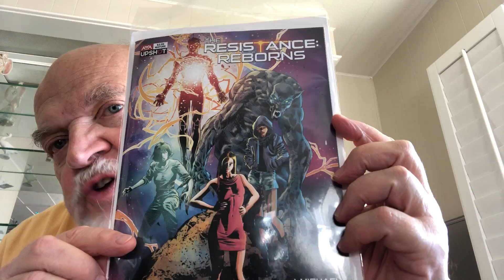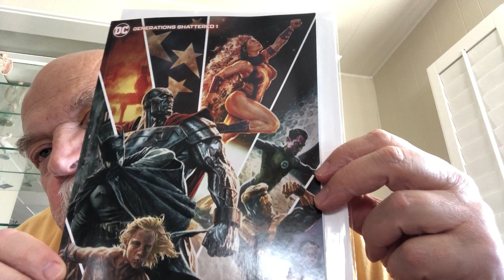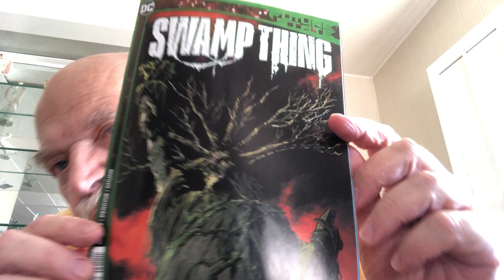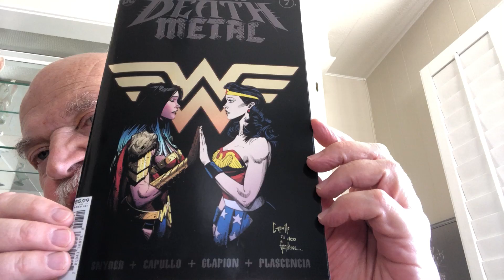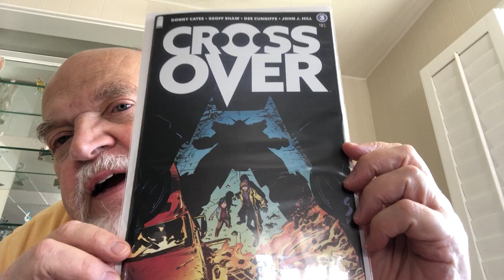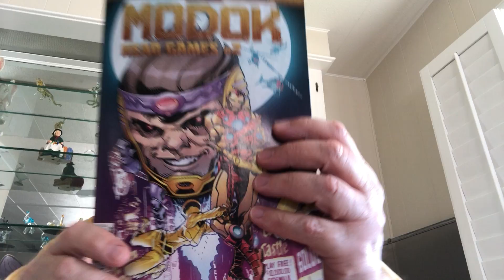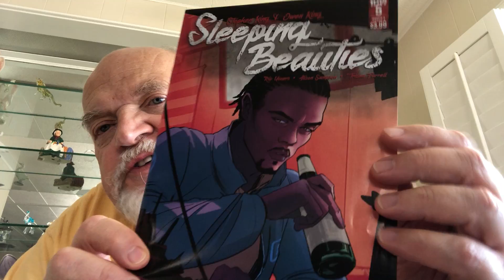My comic picks for 1/8/21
A couple of Future State books and the last Dark Nights Death Metal. When I mention Dark Night when talking about Marvel titles, I actually meant King in Black. These events are killing me.